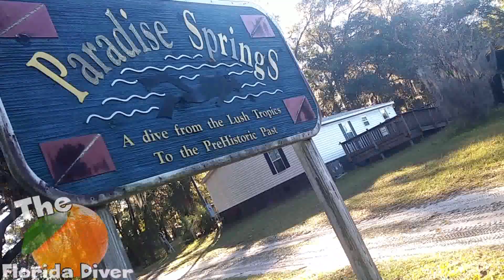Scuba Diving Paradise Springs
The Florida Diver - Everything you need to know!

Paradise Springs is a 140ft deep cavern. It is available to open/water divers, but does extend beyond your initial training.The entry fee is $30 per diver.